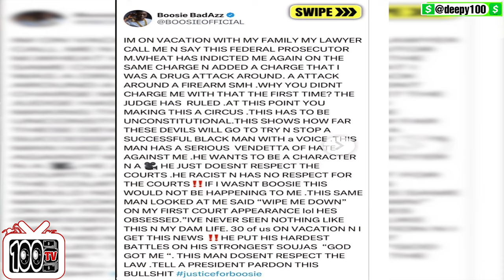Boosie Is Back In Hot Water Again